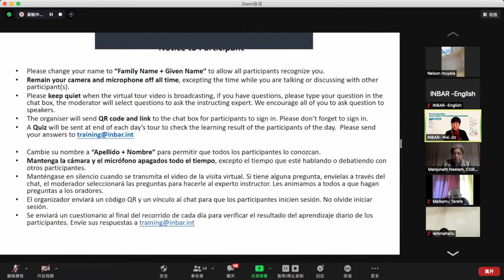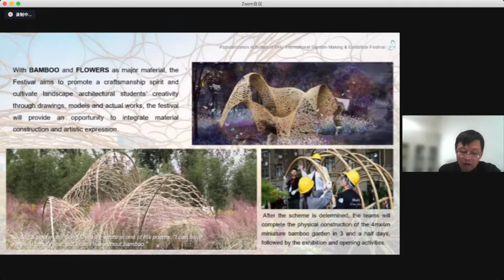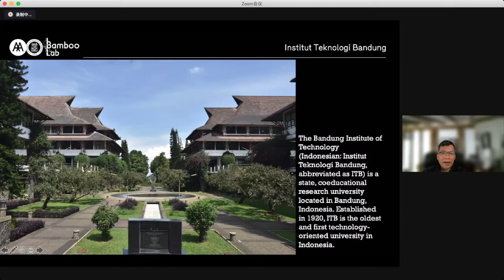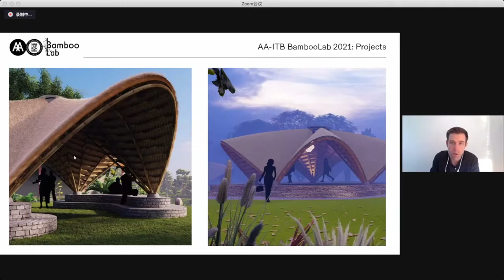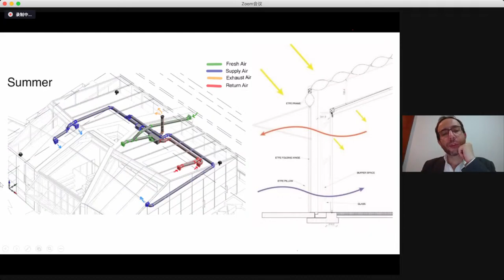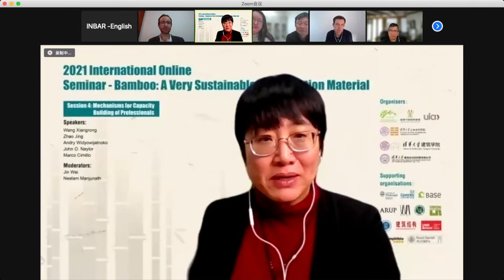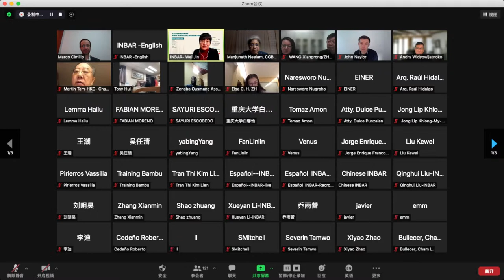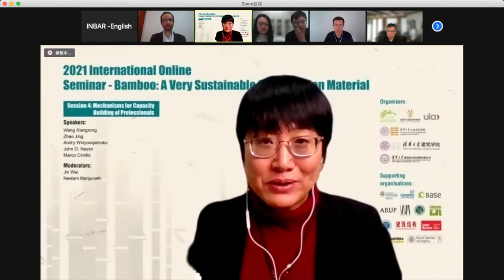Session 4: Mechanisms for Capacity Building of Professionals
Speakers: Wang Xiangrong, Professor of School of Landscape Architecture at Beijing Forestry University; Andry Widyowijatnoko, Architect and Lecturer at Institut Teknologi Bandung, Indonesia; John O. Naylor, Architect AA Dipl RIBA, AA School of Architecture, London; Marco Cimillo, Associate Dean of Learning and Teaching of the Design School, Xi’an Jiaotong-Liverpool University.

Moderators: Jin Wei, Capacity Building Manager of INBAR; Neelam Manjunath, CEO, Founder and Managing Trustee, Centre for Green Building Materials and Technology, Bangalore, India.